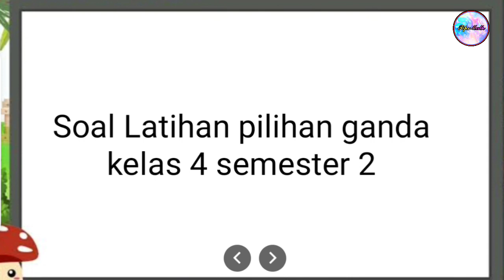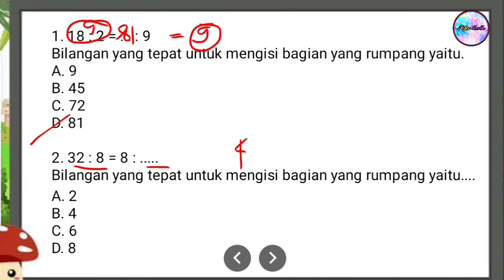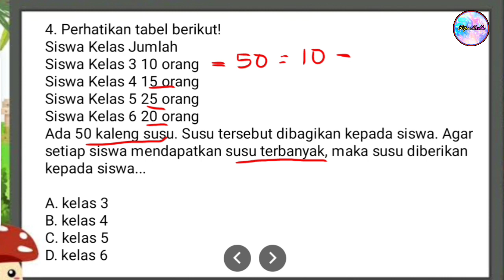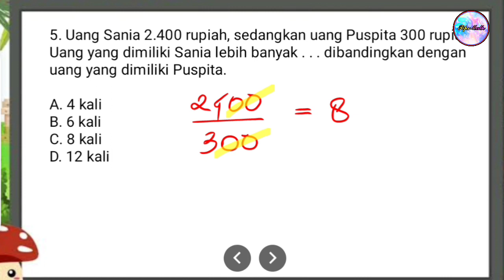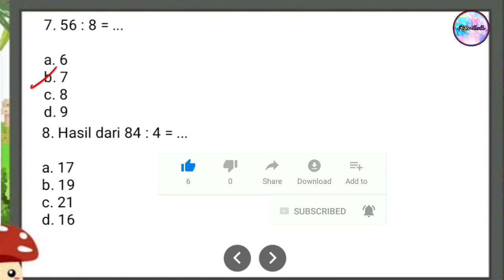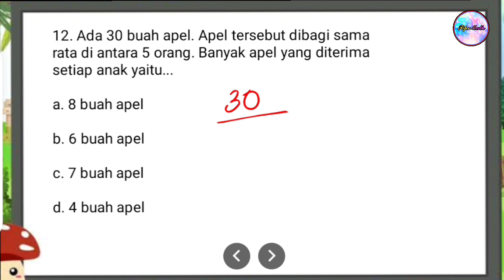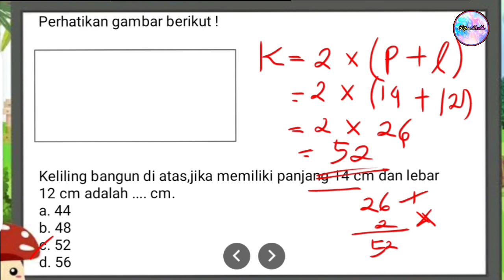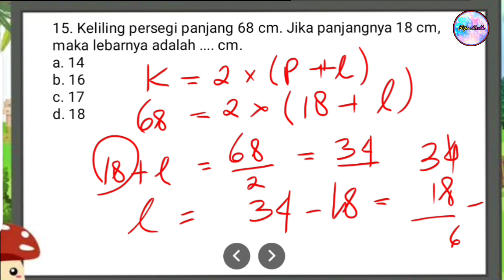latihan soal matematika kelas 4 semester 2 dan kunci jawabannya | LENGKAP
soal latihan matematika kelas 4 semester 2 dan kunci jawabannya | LENGKAP